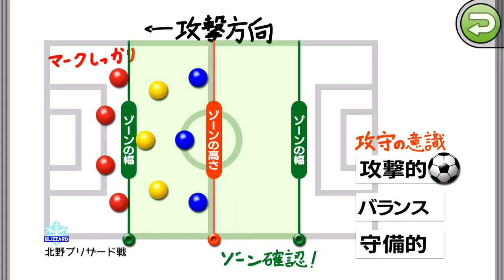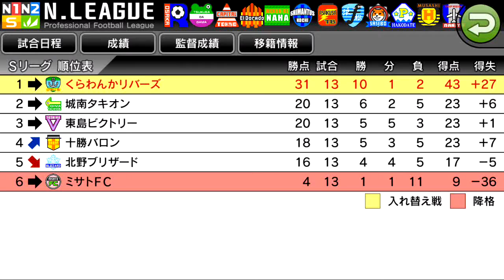【カルチョビットA #90】油断禁物、北野ブリザード戦【サッカークラブ育成ゲーム】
引き続き1トップ陣形です。